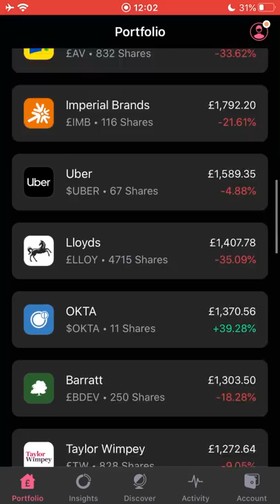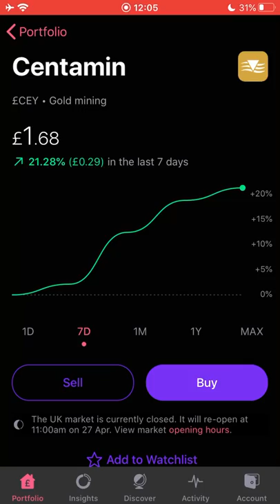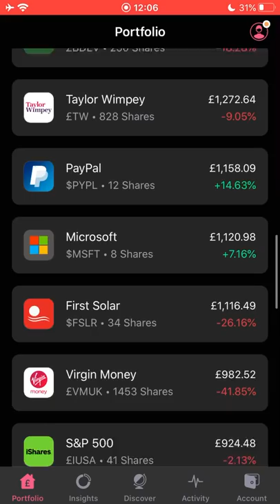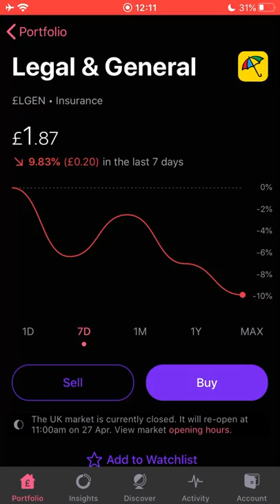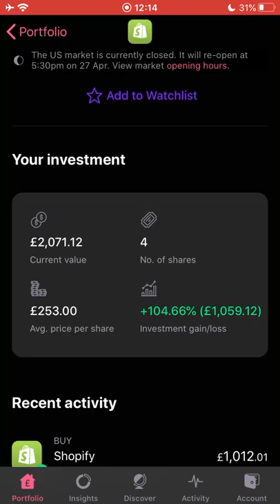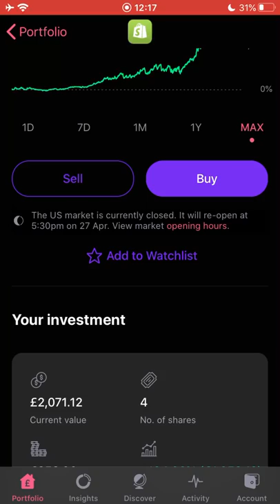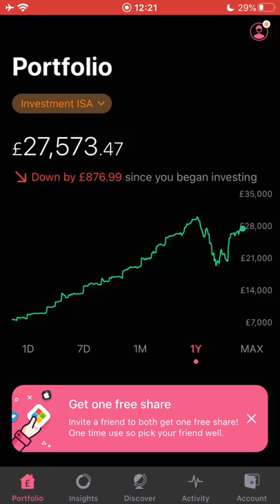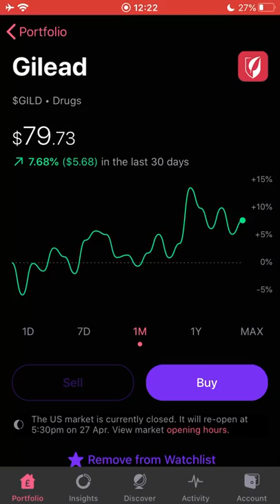EP57: 100% Return - What To Do?! & Bleak Market Outlook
Follow on instagram:  @Infant Investors  📱Daily Stock Videos 📺

Episode 57 of my portfolio update, we talk about:

► Top Movers & Fallers
► Doubling Money
► Bleak Market Outlook

PLATFORM LINKS

► Get a free share worth up to £200!! simply sign up and deposit £1 with Freetrade

► ETORO - Sign up, deposit $200 and begin trading and investing 1000s of commission free stocks

BOOKS